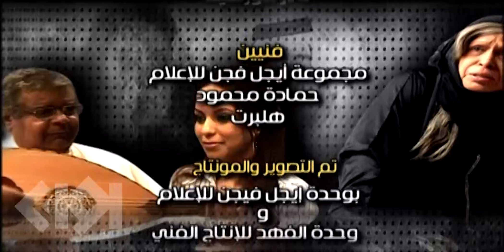دمعة يتيم الحلقة 27 | بطولة حياة الفهد و علي جمعة